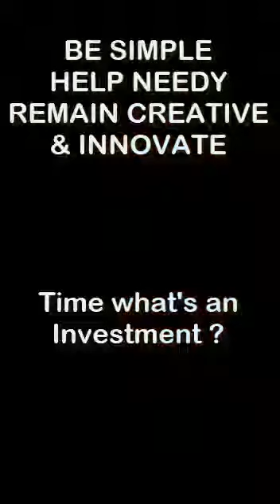INSPIRE upcoming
just sharing experiences of school days